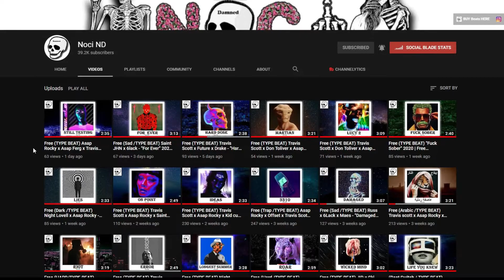Free (TYPE BEAT) Travis Scott x Kid Cudi x Don Toliver - "MIDNIGHT JACK" 2021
Buy this beat here: Instant Delivery (Untagged):
BPM: 126

Tbe beat , type beay , TYPE BEA, tipe beat ,  beat type , typebeat , typpe beat , type beatt
Ype beat , type eat , instumendal , strumental , instumental , instumental , type beatd
ype beat, type bet, typ beat, type eat, typebeat, typ beat, tye beat, tpe beat, ype beat,
ravis scott ravis scott travis sctt travis sott travi scott travisscott travi scott travs scott trais scott trvis scott tavis scott ravis scott travis scottt travis scottt travis scoott travis sccott travis sscott travis  scott traviss scott traviis scott travvis scott traavis scott trravis scott ttravis scott, tracis scott tradis scott trafis scott tragis scott trsvis scott, travus scott
ftravis scott travis svott travis sxotttravis ssott travis sdott travis sfott, travjs scott
traviz scott travos scott travks scott travls scott
trsavis scott trzavis scott trxavis scott trqavis scott trwavis scott ttravis scott tfravis scott
tgravis scott teravis scotttdravis scott  ytravis scott gtravis scott htravis scott rtravis scott